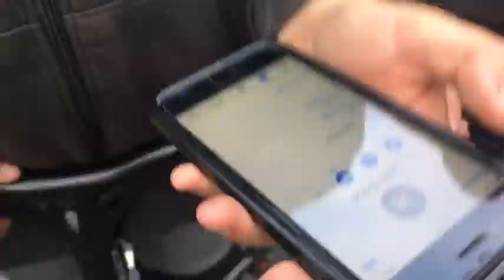RINGING JOSH BRICE AND FIREWORKS!!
So guys I'm not gonna leak Joshs number because I would hate if someone did that to be so please don't bother asking what it is below😇 and if you did manage to see please don't ring him!

Anyway guys I hope you enjoyed this video! Sorry for not uploading for a few days everything has been so hectic and as you know teversham is closing very very soon. By that I mean tomorrow 😞 so comment video ideas down below that you wanna see during winter!!